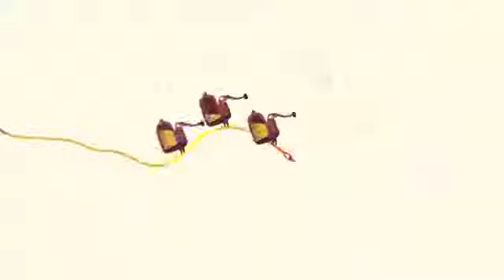Hohokum The Guano Factory Trailer1396